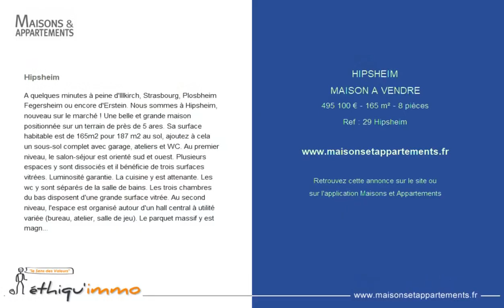HIPSHEIM - MAISON A VENDRE - 495 100 € - 165 m² - 8 pièce(s)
Référence : 29 Hipsheim

Hipsheim

A quelques minutes à peine d'Illkirch, Strasbourg, Plosbheim Fegersheim ou encore d'Erstein. Nous sommes à Hipsheim, nouveau sur le marché ! Une belle et grande maison positionnée sur un terrain de près de 5 ares. Sa surface habitable est de 165m2 pour 187 m2 au sol, ajoutez à cela un sous-sol complet avec garage, ateliers et WC. Au premier niveau, le salon-séjour est orienté sud et ouest. Plusieurs espaces y sont dissociés et il bénéficie de trois surfaces vitrées. Luminosité garantie. La cuisine y est attenante. Les wc y sont séparés de la salle de bains. Les trois chambres du bas disposent d'une grande surface vitrée. Au second niveau, l'espace est organisé autour d'un hall central à utilité variée (bureau, atelier, salle de jeu). Le parquet massif y est magnifique. Cet espace dessert trois chambres et une salle de bains avec wc. Les commodités du haut sont agrémentés d'une douche et d'une baignoire. Cette maison a été construite dans les années 90. Elle se distinguera par ses nombreux rangements ainsi que par la qualité de ses matériaux. Thermiquement elle était en avance sur son époque et l'est toujours. Les murs sont isolés par l'extérieur. Un Kachelofe équipe l'espace de vie et le chauffage principale s'effectue par géothermie. Ce système de chauffe à moins de 10 ans. Le chauffage au sol, l'essayer c'est l'adopter. Une vidéo de la maison est disponible et un scan matterport est disponible sur le site de l'agence par sms. Une visite ?

|2657593|